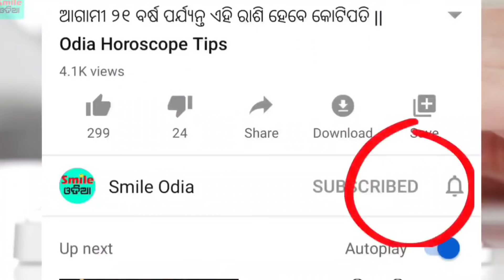TODAY Breaking News || 04 Oct 2021 || Nabin Patnaik New scheme Kalia jojana beneficiary name list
📸🎙️🎤Gears used in my studio🎥🎧

Mic boya
condenser microphone
phantom power mic
camera 700d
music flower pot
penguin humidifier
Lg monitor
wireless projector
hp deskjet 2331
hp laserjet
my headphone
keyboard mouse
wall stickers
4 set wall frame
steve jobs photo
rgb led
kalam wall stickers
mini tripod
main dell laptop
hp laptop